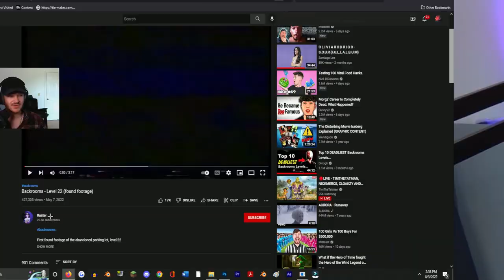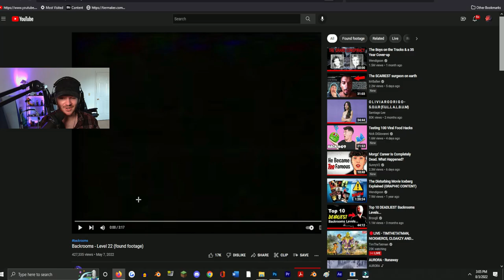Broogli reacts to the scariest backrooms entity… (seriously it’s terrifying)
Hope you all liked this reaction/Analysis of Ruster's backrooms level 22 found footage video... seriously this one is by far my favorite entity + sound design i've ever seen...

▫️This channel ➽@Twoogli
▫️Main Channel ➽@Broogli
▫️SCP/Cryptid Channel ➽@Spoogli

Editor: me